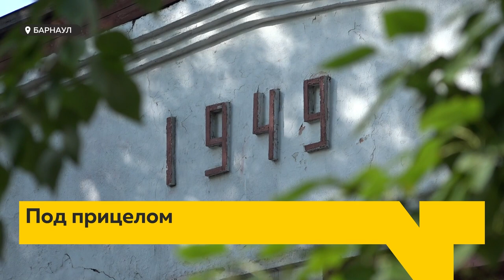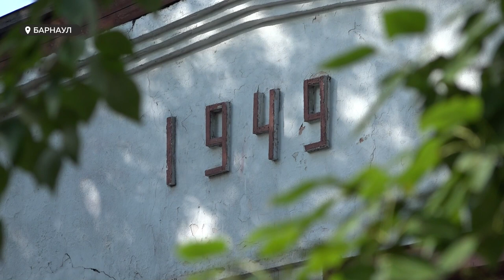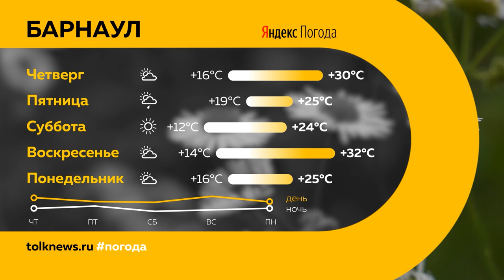«День с Толком». 31.08.2022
Смотрите в выпуске:
- Дал шанс на свободу или развалил страну? О личности, Михаила Горбачева, рассуждают жители края, те, кто застал времена распада Советского Союза
- 38 жертв. Жительница поселка Восточный подсчитывает ущерб от нападения собак на подворье частного дома
- Мечтает, чтобы в городе оставалась изюминка  и привычные  очертания. Исследователь Евгений Кучинев о Барнауле в объективе фотокамеры